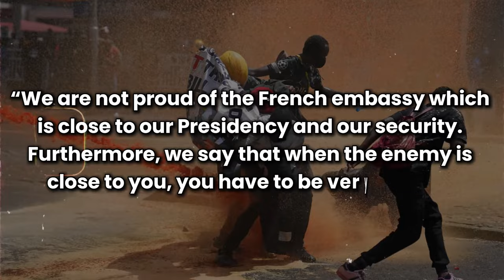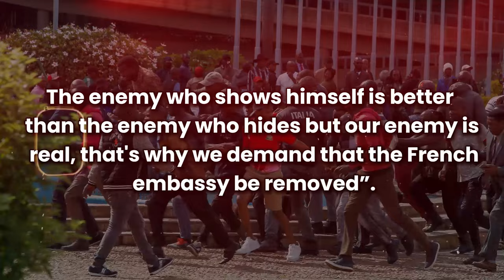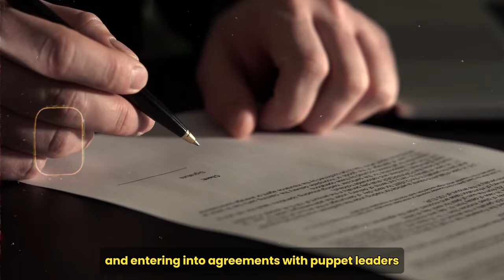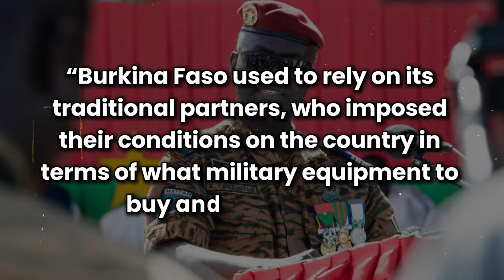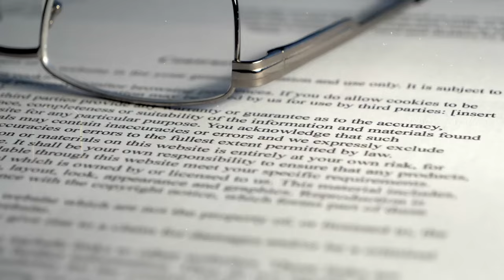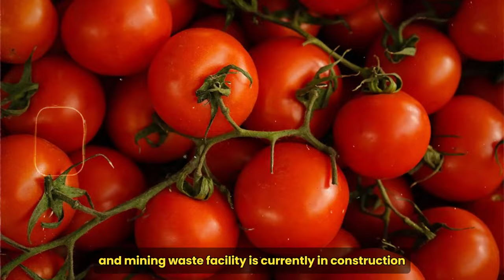Ibrahim Traore’s Troops Confront French Return In Burkina Faso.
The leaders of the Sahel are not the only ones who want the eradication of the influence and presence of the region's former colonial master, France. The people are also in tandem with their leaders and this is why anti-French sentiments have spread across the region. Western media may say that the reason for the spread of anti-French sentiments is because of Russian propaganda but that's a wrong notion. The leaders of the Sahel may be growing increasingly close to Russia but the fact is Russia is not the reason why anti-french sentiment has spread and neither is it because of the Sahel leaders. The truth is the citizens have had enough of French influence and presence. They have seen that partnership with France throughout all these years has not resulted in anything tangible. It has not benefited them in any way and the only one this partnership with France seems to benefit is the puppet leaders.

Now under those leaders, the citizens could not do anything to express their sentiments toward France, and those who did were usually shut down. However, with leaders like Captain Traore, Assimi Goita, and General Tiani, who possess similar feelings towards France, it became easier for the citizens to express themselves and show their true feelings regarding France. Recently, there was a heavy protest in Burkina Faso, with hundreds of citizens who are staunchly loyal to President Traore. But what was the reason for the protest?